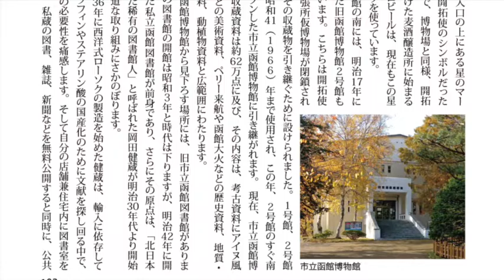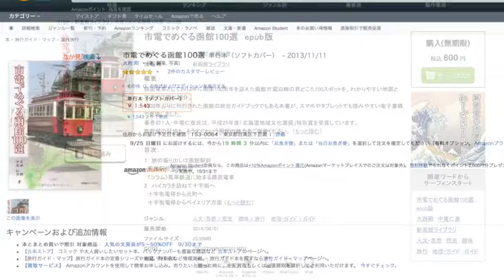取材時間がケタ違い、移住者による本格派函館観光ガイドブックをすべて紹介。その50